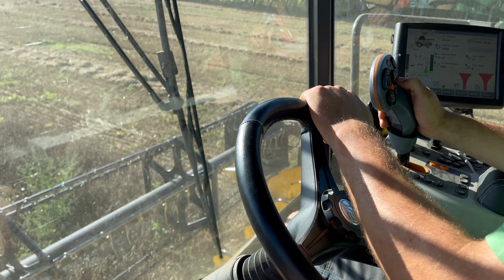Kombajn NEW HOLLAND CR 980 + TATRA PHOENIX a sklizeň 25 ha pole obilí [4K video]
Velký kombajn NEW HOLLAND CR 980 a nákladní zemědělský vůz TATRA PHOENIX sečou velké pole pšenice. Ve 4K videu uvidíte zemědělské práce na poli. Budete moci vidět kombajn uvnitř, jak vypadá samotné sečení z kabiny řidiče kombajnu. Podívejte se, jak dobře pracuje tento velký zemědělský stroj, který farmářům ušetří mnoho práce.